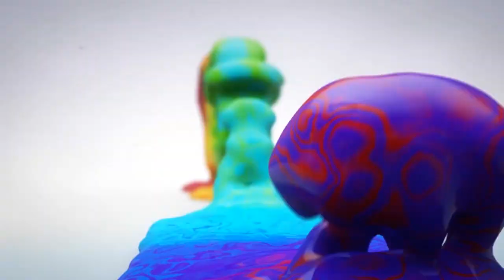Life In Color Tour Live Clip - Cincinnati, OH - 04/20/13